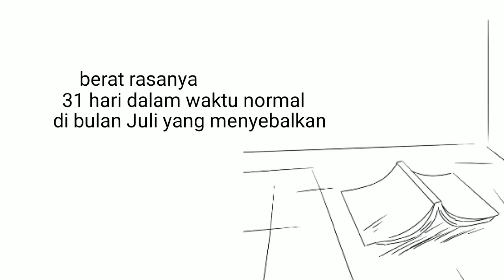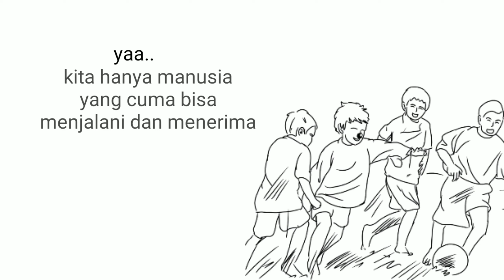JULI 2021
terimakasih sudah membuang waktu nya